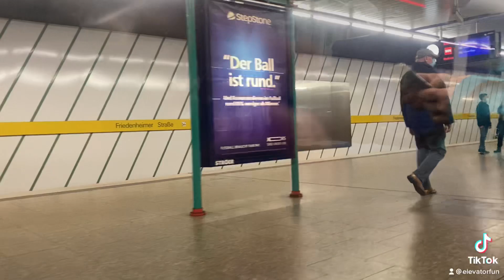Depart Sound Typ C2.12 U5 MVG München